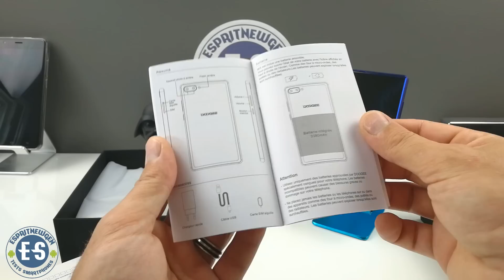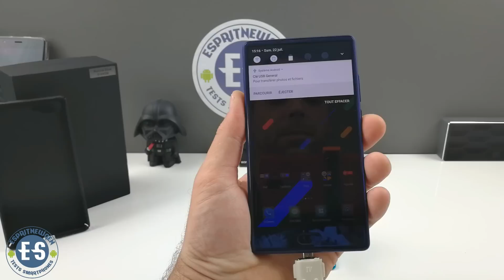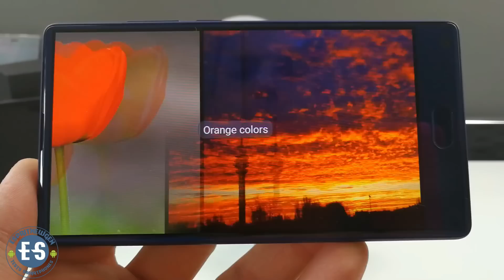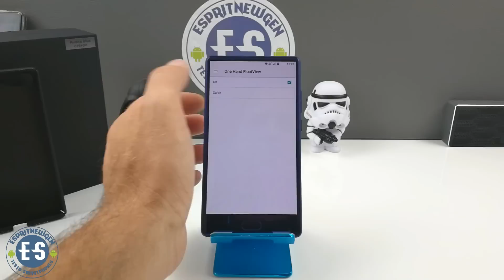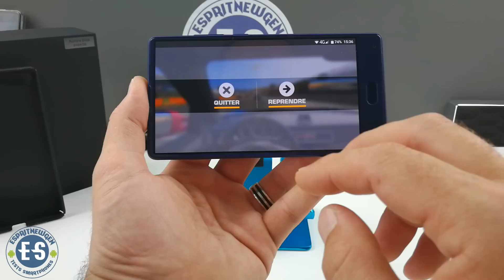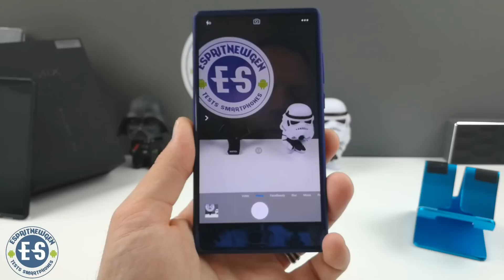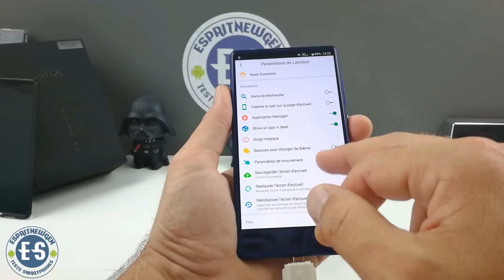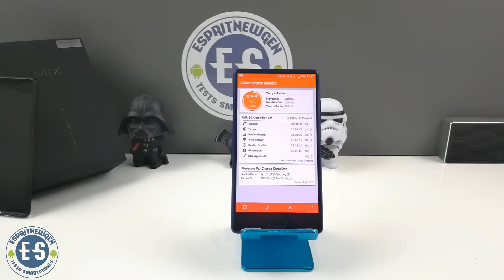Doogee Mix Test pour Banggood Un xiaomi Mi Mix abordable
Lien amazon

Lien gearbest